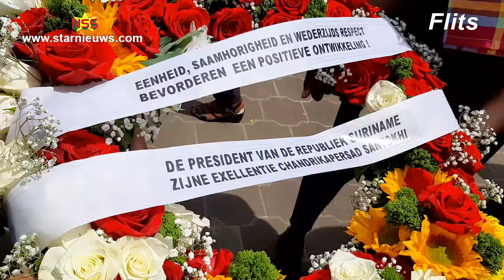Plengoffer ivm 10 Oktober 1760, brasa president Santokhi en vp Brunswijk: